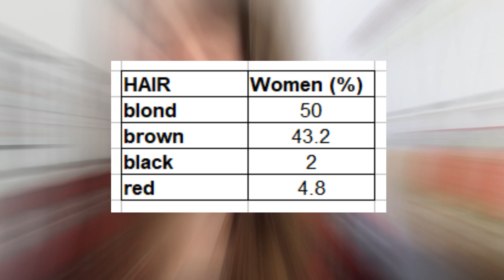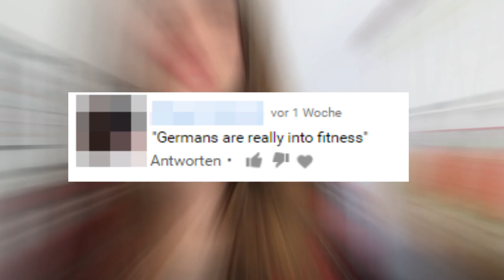MOST AWKWARD STEREOTYPES about Germans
Hey rabbits!
In today's video I want to tell you about the most awkward stereotypes about Germans that have been posted under my videos. Things concerning looks, behaviour and... well... other topics related to Germany and the Germans. Ready for some crazy claims and cliches?
Then have fun!

„Strong Punch" (modified) by Mike Koenig (soundbible.com)